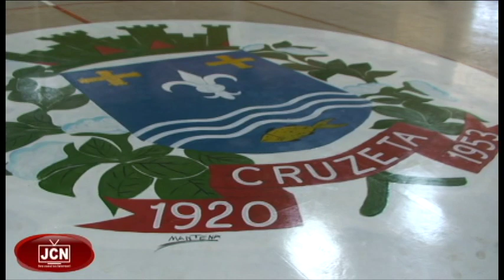Seridosão 2014 em Cruzeta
Matéria feita na cidade de Cruzeta falando sobre a realização do Seridosão 2014